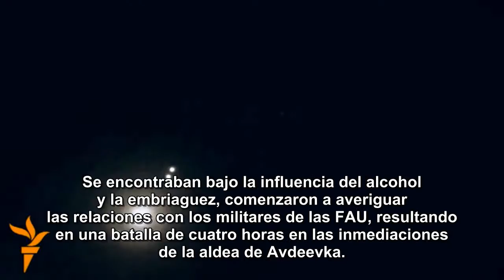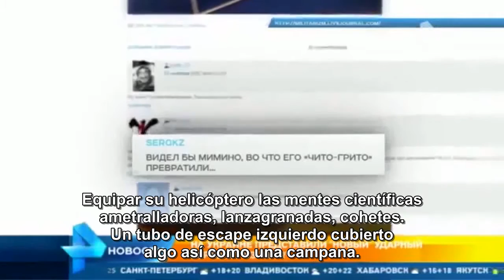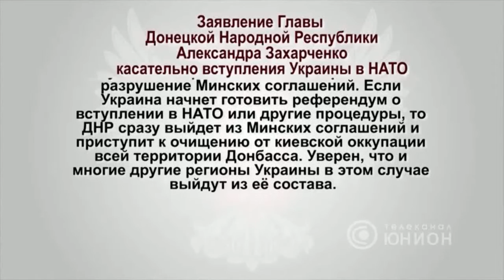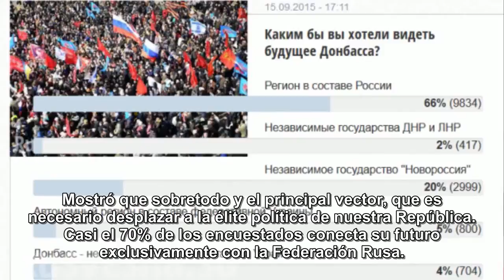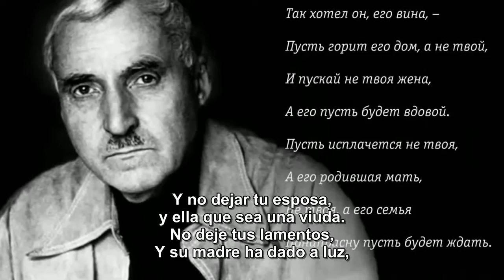Informativo del Batallón Khan-del 19 al 25 de septiembre-(subtitulos en español)